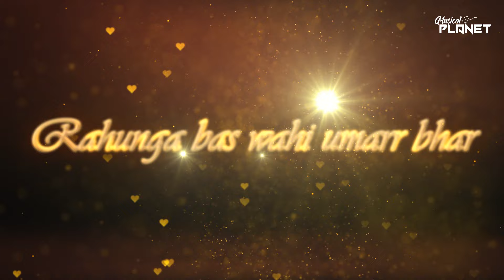Precious Love Mashup | Musical Planet | Bollywood Lo-fi | Latest Love Mashup 2022 | Romantic Mashup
Precious Love Mashup | Musical Planet |  Bollywood Lo-fi | Latest Love Mashup 2022 | Romantic Love Mashup
Visual - Musical Planet